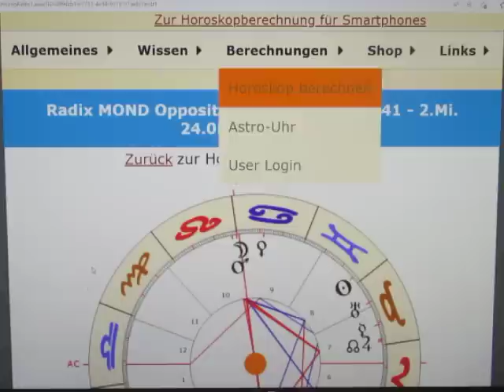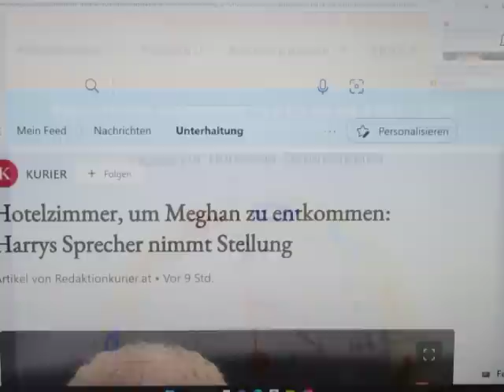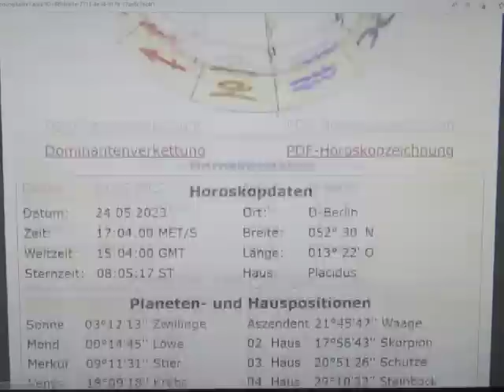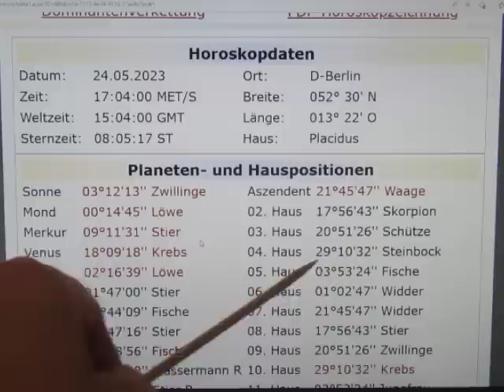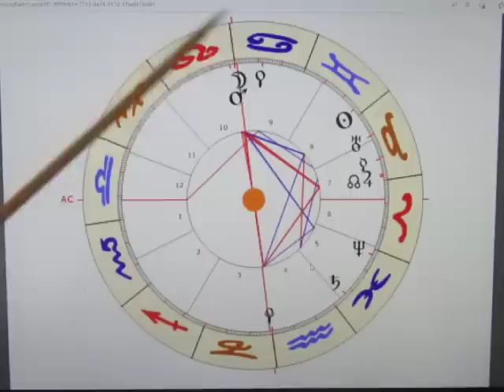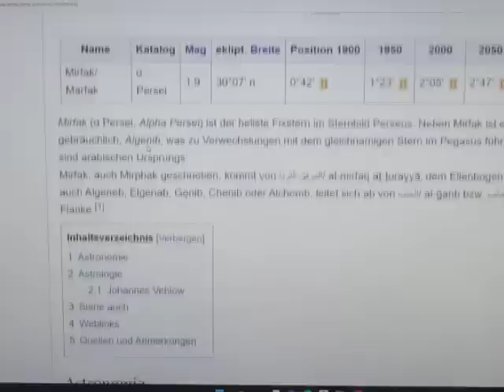1/3 - MOND Opposition PLUTO - 24.05.2023/04.03.1741 - Heftiger Streit um den 28.05. ?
Morgen ist der "zweite von 2 keltischen MERKUR-Tagen", was für intensive Nachdenkprozesse stehen dürfte. Der Aspekt zwischen MOND H10 und PLUTO H2 auf der MERIDIAN-Achse weist auf heftige Streitigkeiten in höheren Etagen hin, denn MARS H2/H7 & JUPITER H3 heizen diesen Aspekt gehörig an!